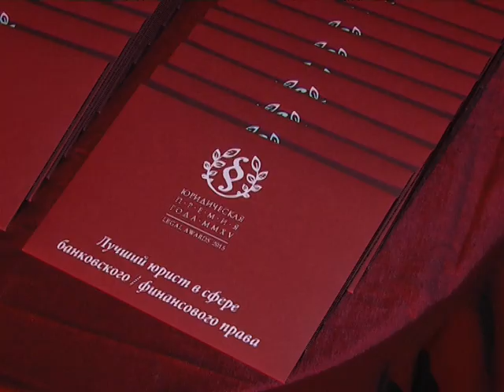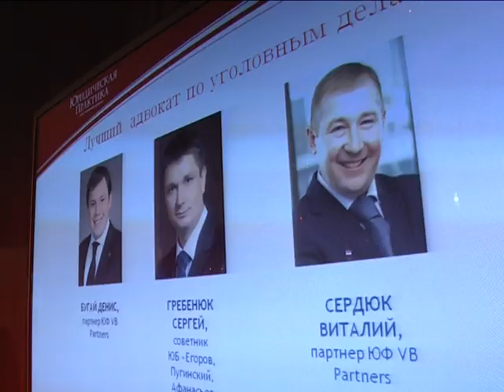Legal Awards 2015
28 мая с.г. в киевском отеле Premier Palace состоялась девятая ежегодная церемония вручения «Юридической премии года». Премия «взрослеет» и открывает новые грани бизнеса — в этом году количество номинаций увеличилось до 30.
Победители «Юридической премии 2015 года»:
1. Лучший юрист в сфере банковского/финансового права -Назар Чернявский, партнер ЮФ Sayenko Kharenko
2. Лучший юрист по конкурентному праву  - Алексей Кот, управляющий партнер ЮФ «Антика»
3. Лучший юрист по налогообложению - Ярослав Романчук, управляющий партнер МПЦ EUCON
4. Лучший юрист по интеллектуальной собственности  -Александр Мамуня, партнер ЮФ Aequo
5. Лучший судебный юрист - Артем Стоянов, старший партнер LCF
6. Лучший юрист в сфере арбитража - Андрей Астапов, управляющий партнер МЮГ AstapovLawyers
7. Лучший адвокат по уголовным делам - Виталий Сердюк, партнер АО AVER LEX
8. Юридическая фирма года в сфере корпоративного права - DLA Piper Ukraine
9. Юридическая фирма года в сфере интеллектуальной собственности - ПЮА «Дубинский и Ошарова»
10. Юридическая фирма года в сфере налогообложения - «ВТС Консалтинг»
11. Юридическая фирма года по земельному праву - ЮК Jurimex
12. Юридическая фирма года в сфере медицины и фармацевтики - АО Arzinger
13. Юридическая фирма года по судебной практике- ЮФ «Ильяшев и Партнеры»
14. Юридическая фирма года в сфере энергетики - МЮФ CMS Cameron McKenna
15. Юридическая фирма года в сфере банковского и финансового права - МЮФ Baker & McKenzie
16. Юридическая фирма года в сфере конкурентного права - ЮФ «Астерс»
17. Юридическая фирма года в сфере M&A - МЮФ Baker & McKenzie
18. Юридическая фирма года по защите бизнеса - АО AVER LEX
19. Юридическая фирма года в сфере комплаенс - ЮФ «Гвоздий и Оберкович»
20. Юридическая фирма года в сфере трудового права - ЮФ «Ильяшев и Партнеры»
21. Юридическая фирма года по работе с проблемными активами - ЮК FCLEX
22. Юридическая фирма года по арбитражной практике - ЮФ Sayenko Kharenko
23. Юридическая фирма года в агросфере - МЮГ AstapovLawyers
24. Юридическая фирма года в сфере IT - ЮФ ILF
25. Юридическая фирма — открытие года - ЮФ Aequo
26. Юридическая фирма — прорыв года - ЮК «Алексеев, Боярчуков и Партнеры»
27. Региональная юридическая фирма года -Interlegal (г. Одесса)
28. Иностранная юридическая фирма года - МЮФ Baker & McKenzie
29. Лучший партнер юридической фирмы  - Валентин Гвоздий, управляющий партнер ЮФ «Гвоздий и Оберкович»
30. Юридическая фирма года - АО Arzinger
31. «За выдающиеся профессиональные достижения» - Армен Хачатурян, старший партнер ЮФ «Астерс»